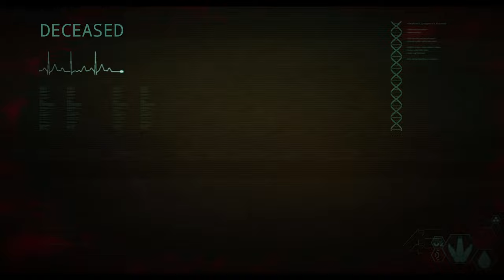ERBARMEN IN ALLER LETZTER SEKUNDE 😢🩸 Überleben als DEINOSUCHUS 🐊 - The Isle